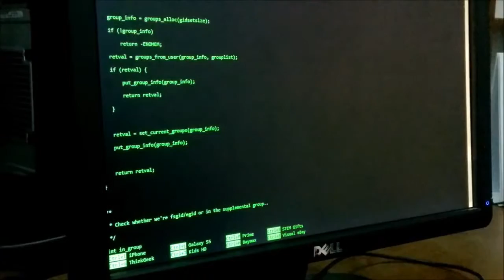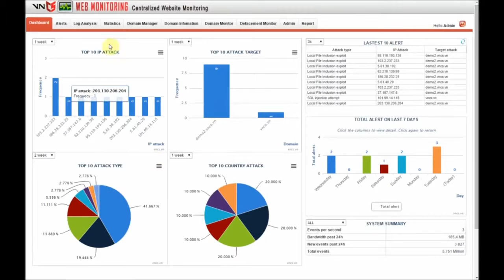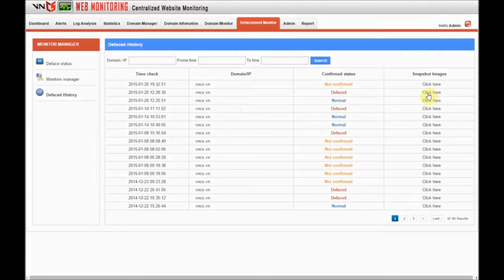VNCS Web Monitoring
VNCS Overview